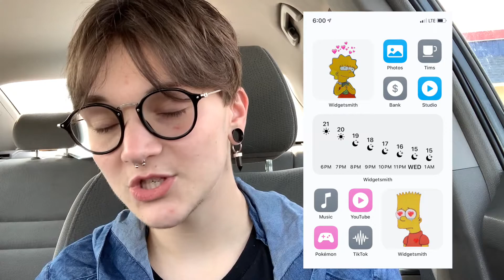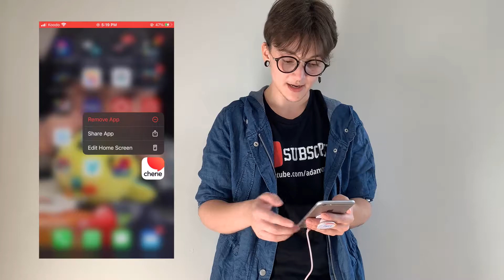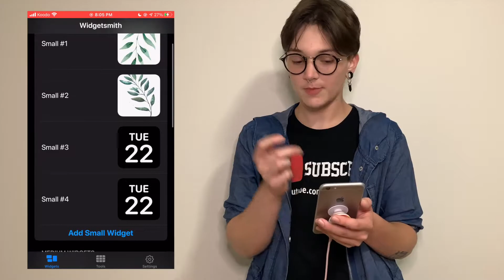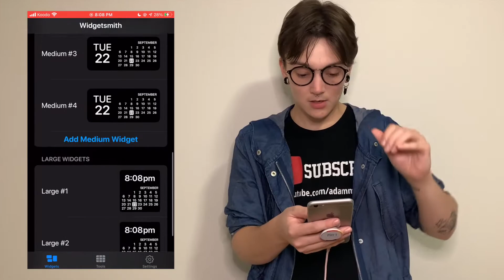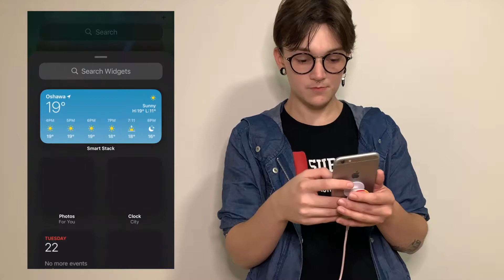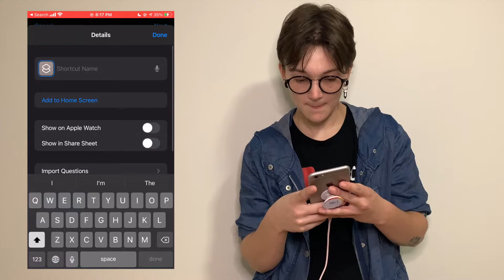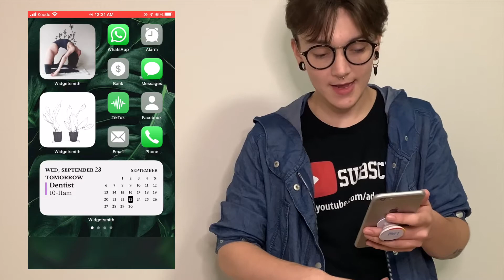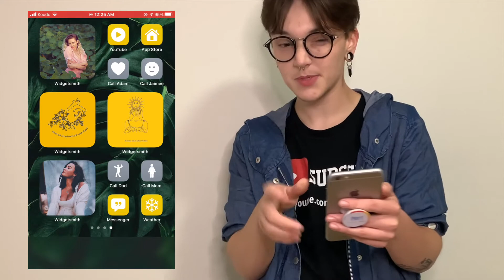iOS 14 HOME SCREEN setup with me :)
Tweet @ me bro @adammcmasteryay
also my snapchat is trippybooty but like we don't have to talk about that